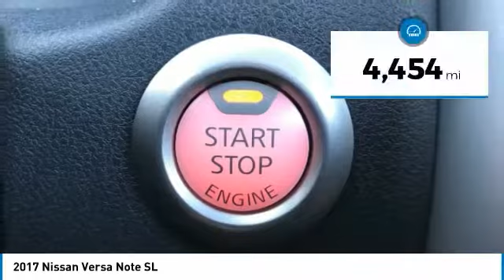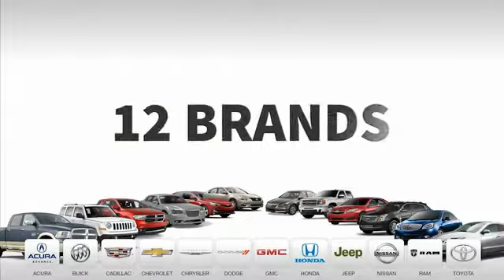2017 Nissan Versa Note 9P1868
2017 NISSAN VERSA NOTE Fishers, IN
Stock# 9P1868

FACTORY NAVIGATION! BACKUP CAMERA! 16 INCH CAST ALUMINUM WHEELS! HEATED FRONT SEATS! HEATED MIRRORS! POWER EVERYTHING!